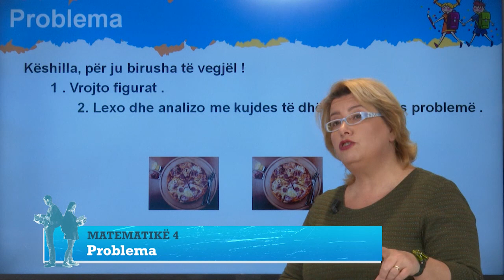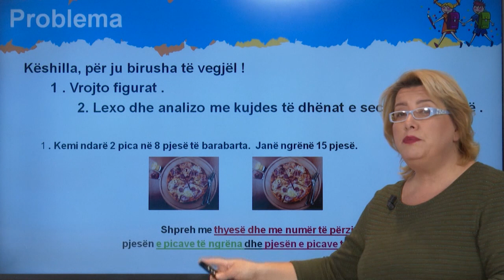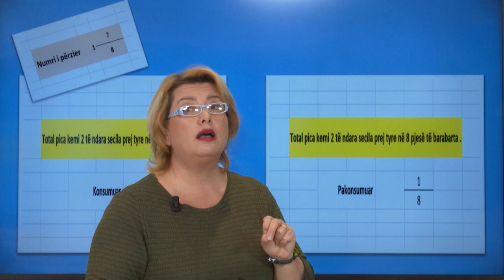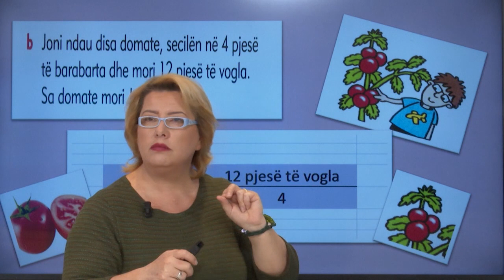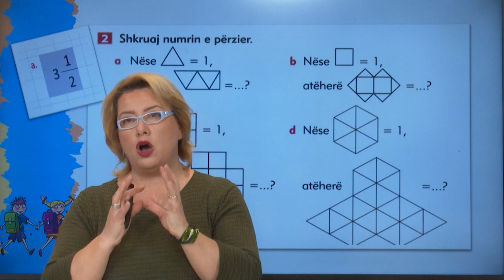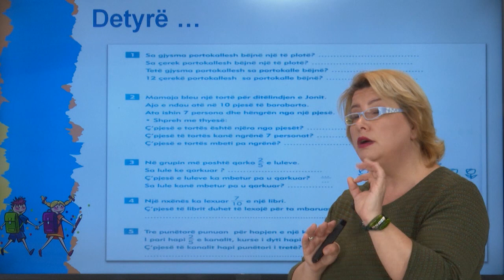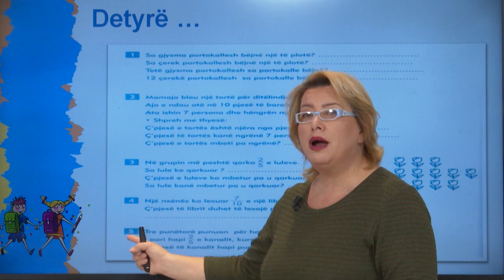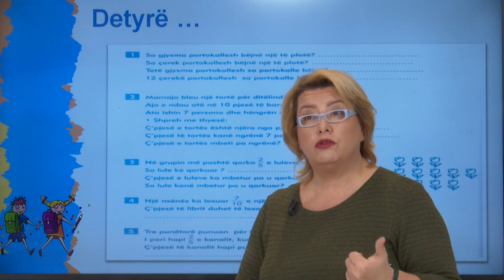Matematike 4 Problema